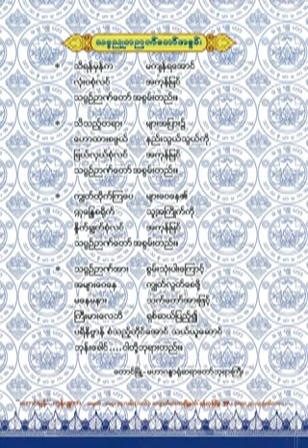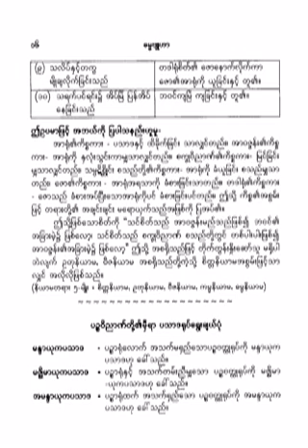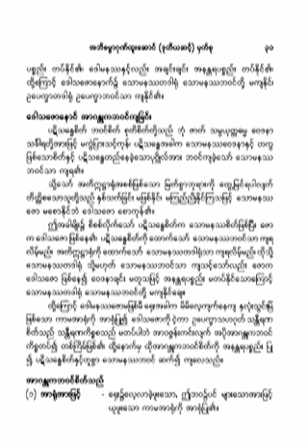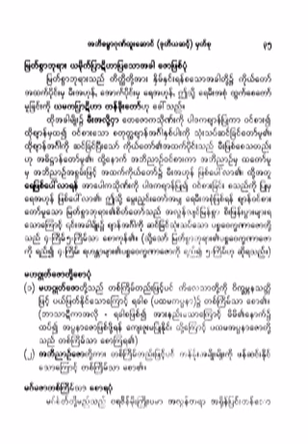၂၉၇။ ဇဝနနိယာမ၊ မရဏာသႏၷေဇာျဖစ္ပံု